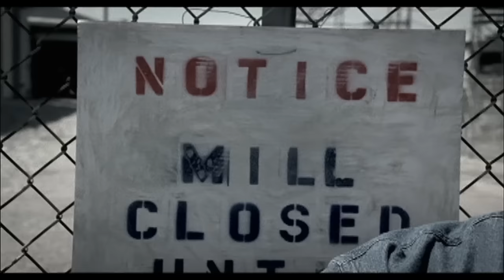Hank Williams Jr. - Red, White, & Pink Slip Blues (Official Music Video)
Watch the official music video for "Red, White, & Pink Slip Blues" by Hank Williams Jr.

Stay up to date with all of your favorite Curb Records' artists in one place! From exclusive behind the scenes footage to official music videos, lyric videos and audio!